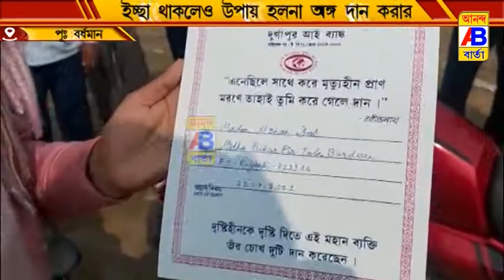পরিকাঠামোর অভাব এ অঙ্গদান করতে পারলেন না ইচ্ছুক ব্যক্তির পরিবার